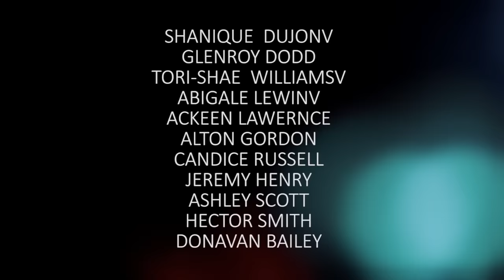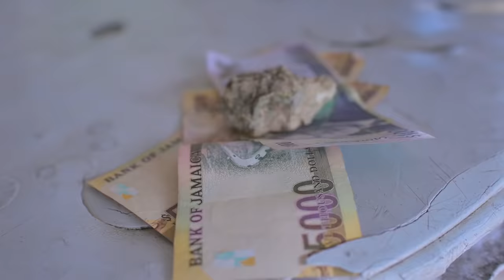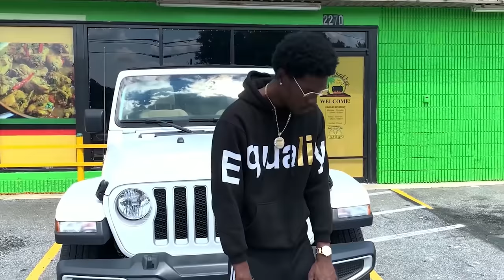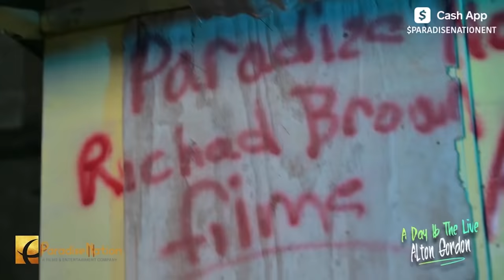THE RIGHT GIRL PART 2 - FULL JAMAICAN MOVIE